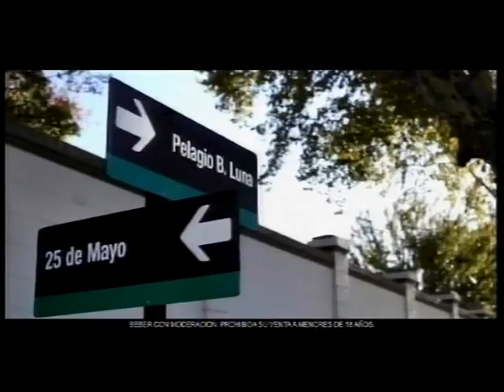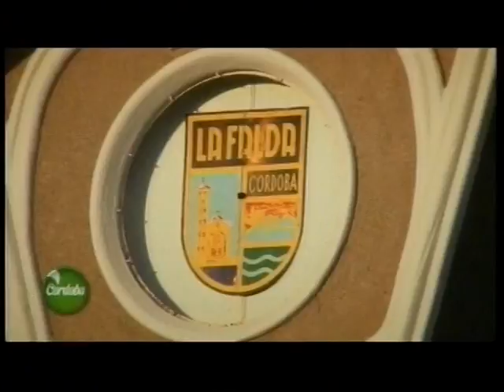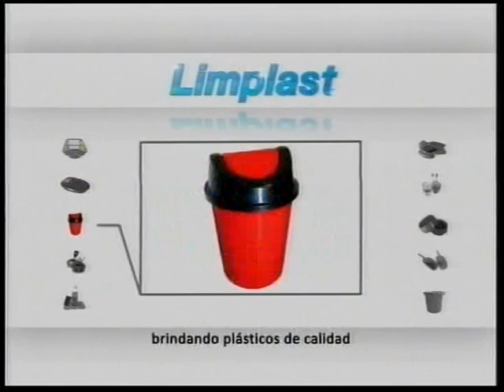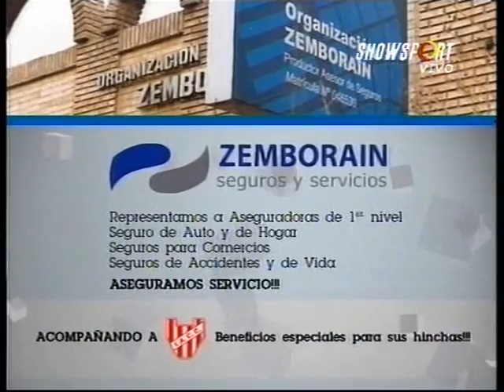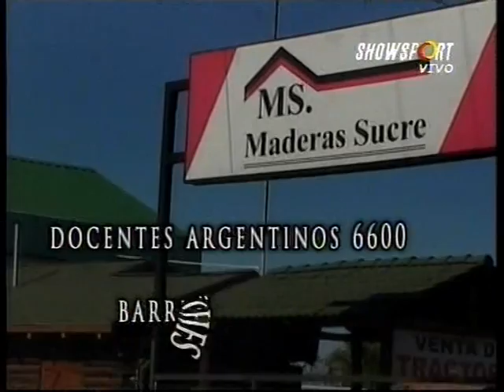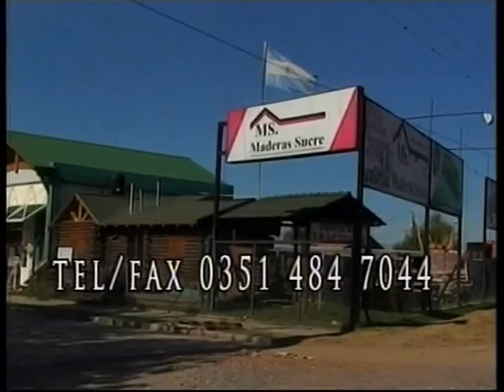El bar de la Gloria, especial Raúl Damiani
Especial Raul Damiani, 29 de mayo de 2013.